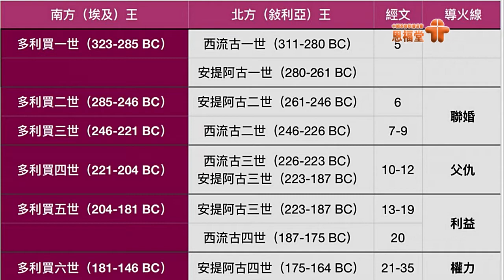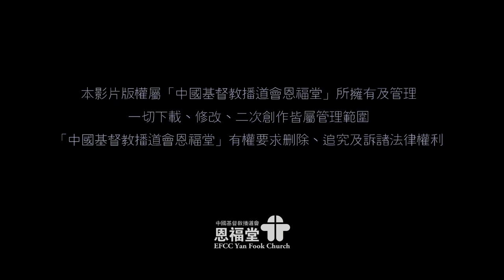2018-06-03 恩福東九堂 早、午堂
講員：李志旋牧師
題目：絕境仰望（十一）：歷劫後重生
經文：但十一2-十二4